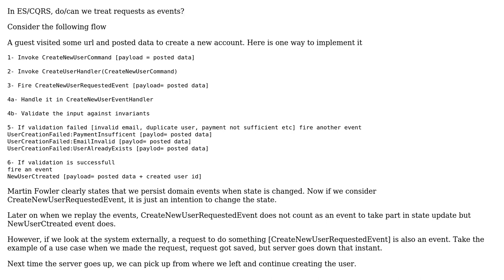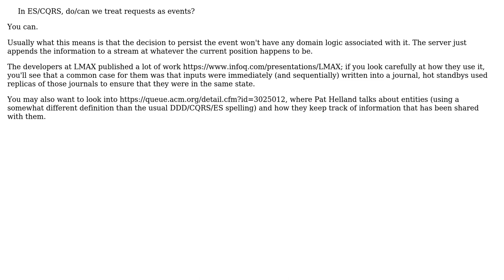Software Engineering: Event Sourcing CQRS and request events ending at Requested (2 Solutions!!)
Software Engineering: Event Sourcing CQRS and request events ending at Requested

With thanks & praise to God, and with thanks to the many people who have made this project possible! | Content (except music & images) licensed under CC BY-SA | Music | Images & others | With thanks to user Waku-2 user VoiceOfUnreason user Constantin Galbenu and the Stack Exchange Network Trademarks are property of their respective owners. You are responsible for your own actions.